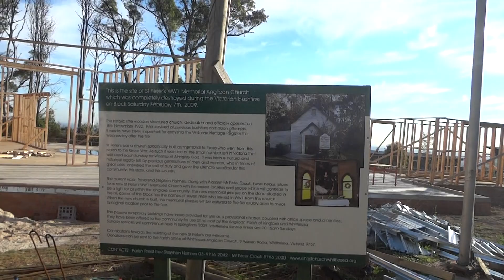St Peter's Kinglake Rebuilding After Black Saturday Bushfires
It is hoped that with the completion of the new building which will be some time in or around June/July 2013. As soon as we are able to predict with some certainty the expected date of completion we will post on this web site the date, time for the official opening. I would take this opportunity to invite all our fellow Christians, fellow Anglican parishes to join us on that opening date in celebration of what God through his people has achieved.